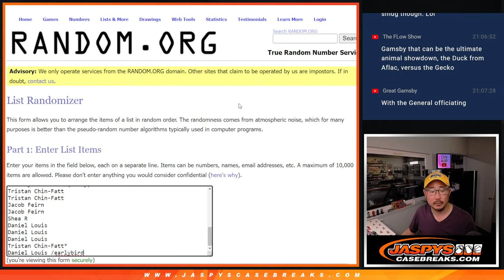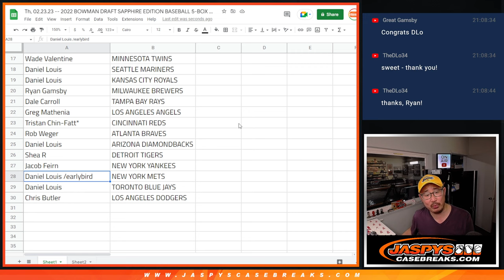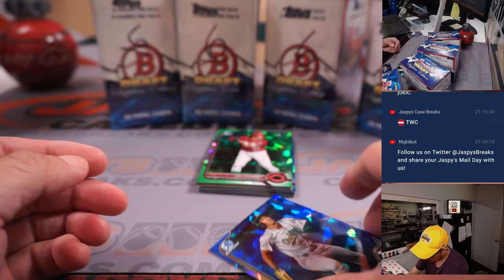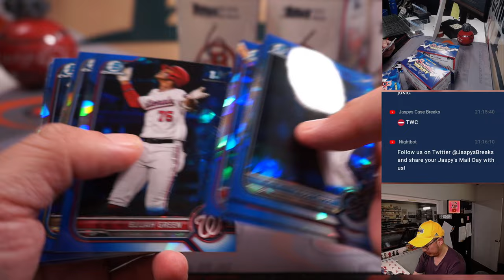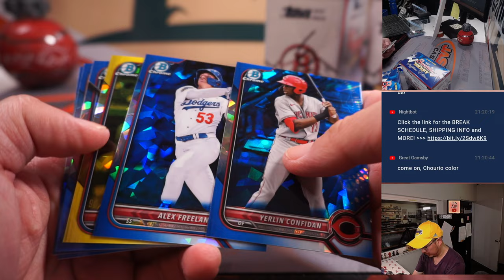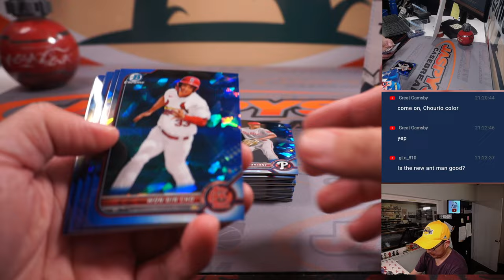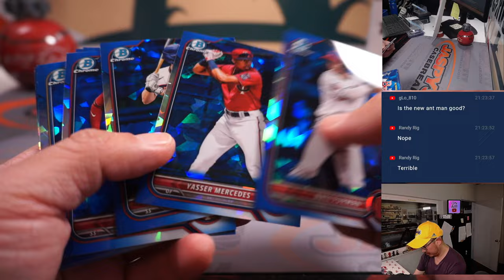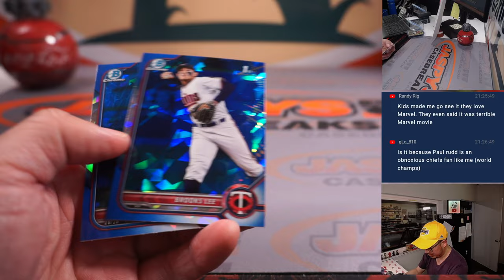Th, 02.23.23 -- 2022 BOWMAN DRAFT SAPPHIRE EDITION BASEBALL 5-BOX HOBBY *RT* #6